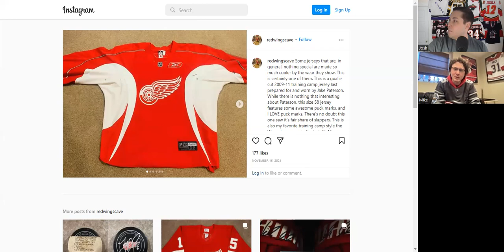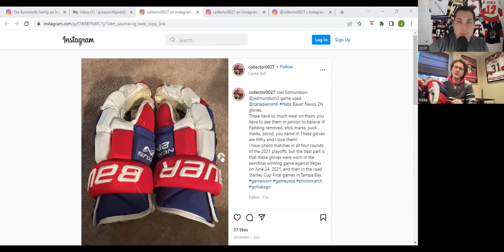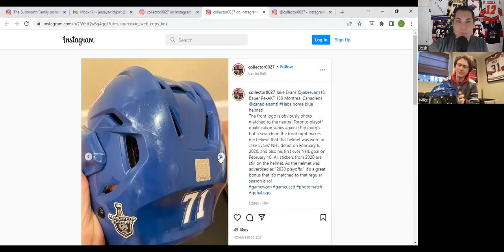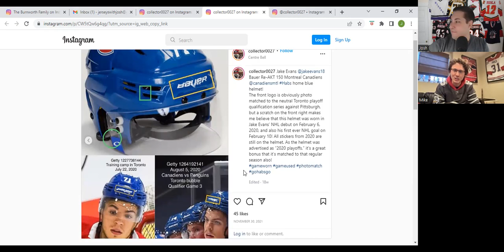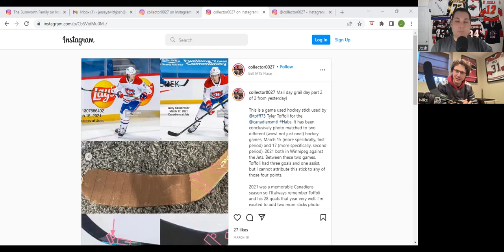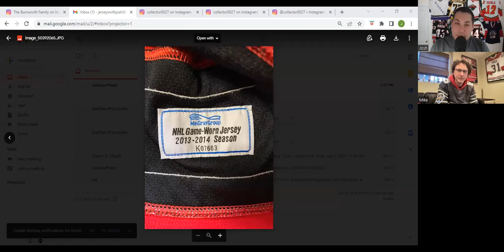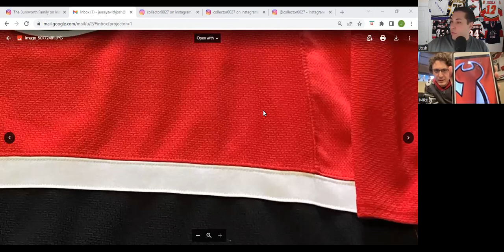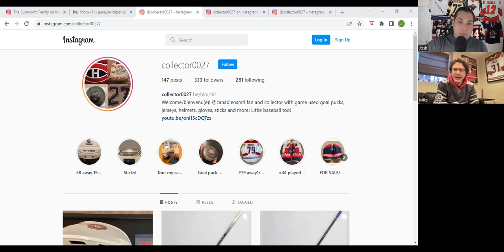NHL Game Worn Jerseys: How to Photo Match - 5 Tips from an Expert + Live Photo Match (w/ Mike Engle)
In this video, Mike and I talk through what photo matching is, 5 top tips for effective photo matching, and we make an attempt at making a live photo match for a viewer who submitted a jersey he's been having a tough time matching. Can it be matched? Tune in to find out!